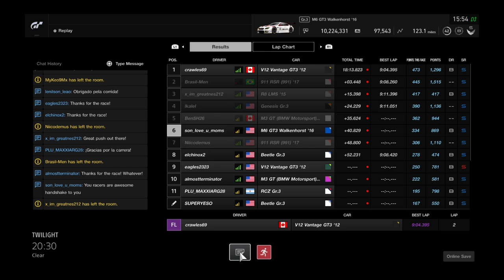Gran Turismo®SPORT_20181027155503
6th place GT Nations Cup Off season exhibition season 2 round 8